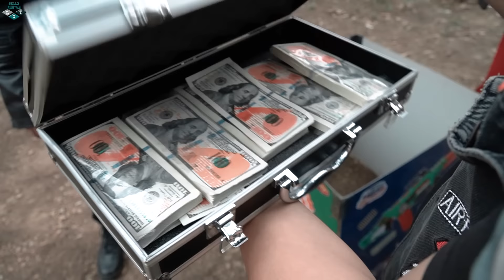LTT Nerf War : Captain SEAL X Warriors Nerf Guns Fight Crime Group Dr Lee Mission Of Revenge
LTT nerf war Brings you the movie about nerf guns! In this Nerf war, SWAT SEAL X team is the main character using Nerf guns along with many new skills to fight in the Nerf battle for criminal groups.

LTT nerf war is an entertainment video channel. has no other purpose